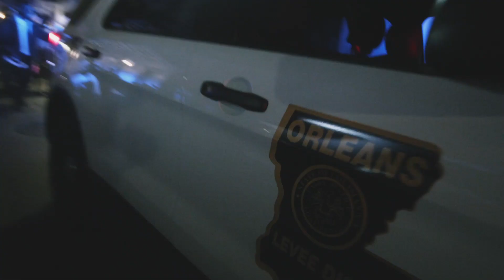When a Morehouse Que Dawg Marries a Spelman Cutie, Lauren & Richard's New Orleans Wedding Film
After Rescheduling their new orleans wedding due to a Hurricane.  Richard & Lauren wedding day was amazing.  What even makes it more beautiful, the groom is a Morehouse Que Dawg grad and the Bride is a Spelman cutie!  The entire days was fully energized, a beautiful first look, ceremony, reception, 2nd line on Bourbon St, supportive friends and family, True New Orleans Wedding.  Lauren was one of the most beautiful Brides we have Filmed.  This wedding was so elegant and well planned.  There is nothing like a New Orleans wedding and how we end New Orleans wedding?  With an amazing 2nd line through the French Quarters.  This day was amazing.  Congrats to the Bride & Groom!!!   Such a beautiful Cinematic Wedding Highlight Film we are happy to share.

Let Us Film Your Wedding

B. Bryant Productions Cinematic Weddings is a New Orleans/Atlanta based wedding cinematography company.  We film weddings all over the U.S and are available for wedding aboard.   We tell stories through visuals, sound and emotions.  Your story should be told and we want to tell is.